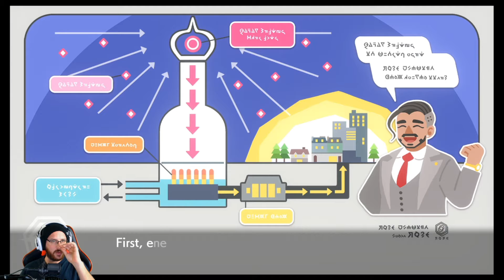POKEMON SWORD GAMEPLAY : PART 6 HAMMERLOCKE